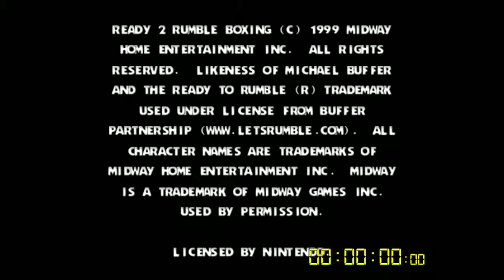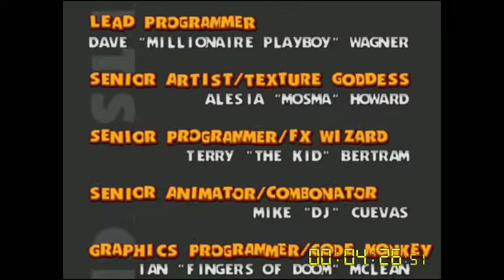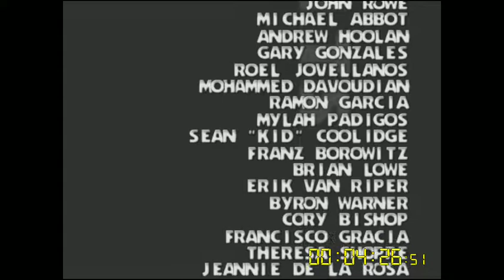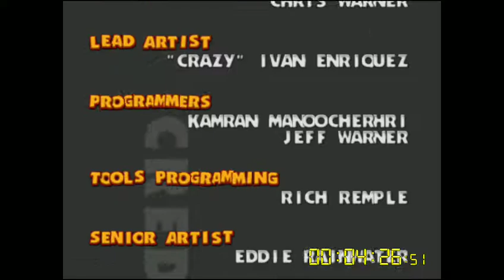Ready 2 Rumble Boxing N64 Easy Arcade Mode, 1KO Speedrun in 4:26.51